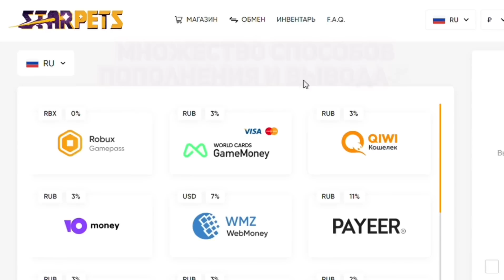УСПЕЙ СТАТЬ БОГАТЫМ В АДОПТ МИ😱НОВОЕ ОБНОВЛЕНИЕ УЖЕ В ADOPT ME!ПОЛУЧИ ПИТОМЦЕВ И БАКСЫ НОВАЯ ОБНОВА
В этом видео вы узнаете много нового про Адопт Ми! Я рассказываю про обновления и показываю их!